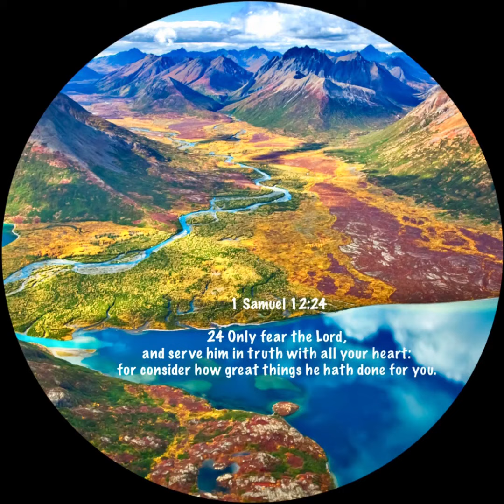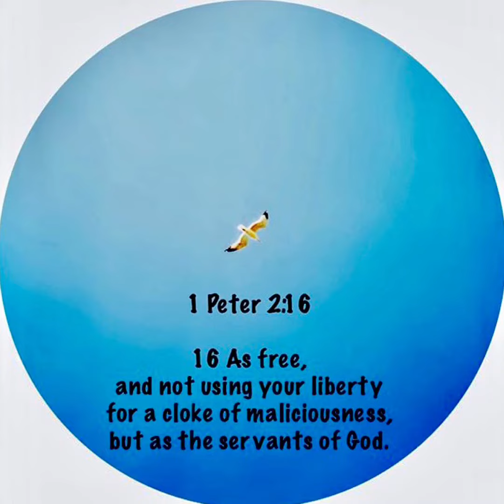Children of Light